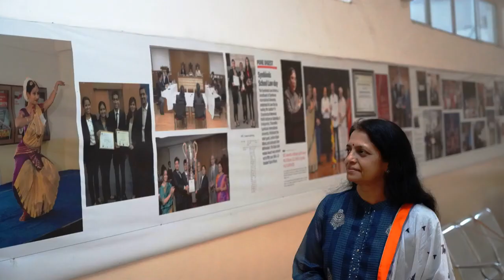Dr. Shashikala Gurpur Narrating some of her interesting life experiences